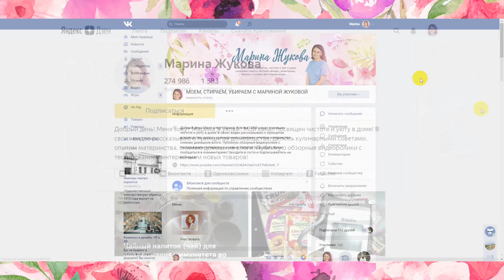СУПЕРОЧИСТИТЕЛЬ для ПОСУДЫ! КАК ОЧИСТИТЬ Сковороду, Кастрюлю, Посуду ЗА 15 МИНУТ от НАГАРА и ЖИРА!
СУПЕРОЧИСТИТЕЛЬ для ПОСУДЫ! КАК ОЧИСТИТЬ Сковороду, Кастрюлю, Посуду ЗА 5 МИНУТ от НАГАРА и ЖИРА!